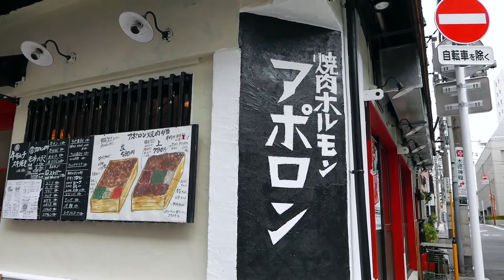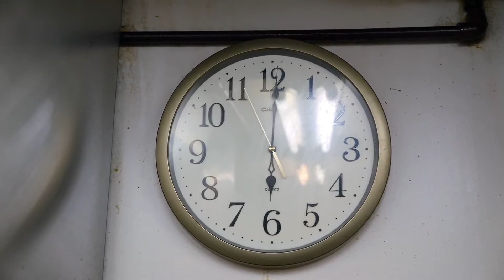Food | Japanese | Cow's Tongue Curry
Tokyo, Japan